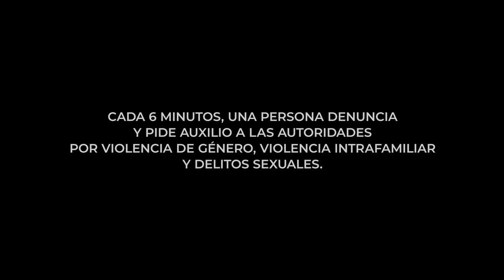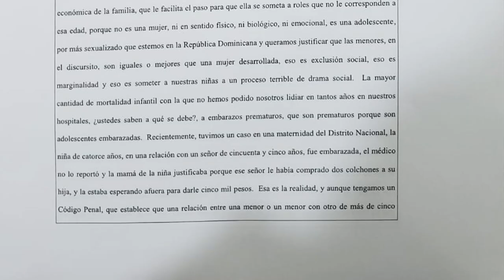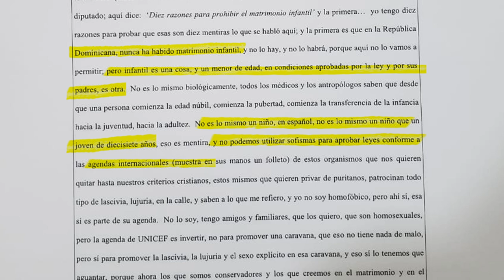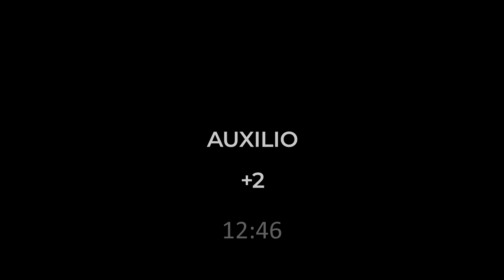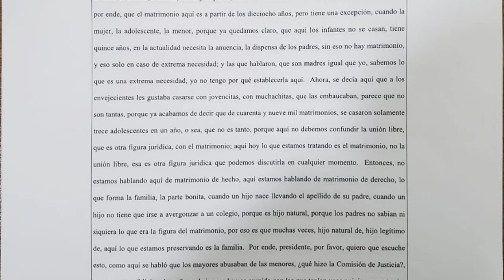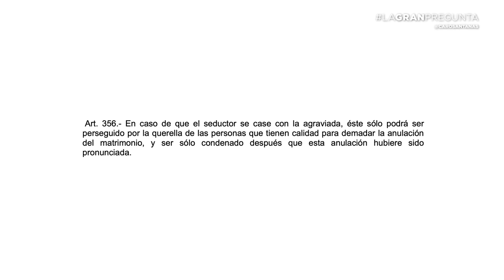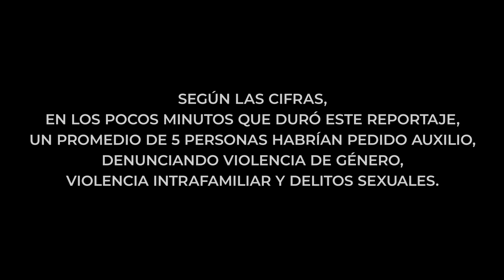Se casaron siendo niñas. Un reportaje de Carolina Santana que desnuda el matrimonio infantil en RD